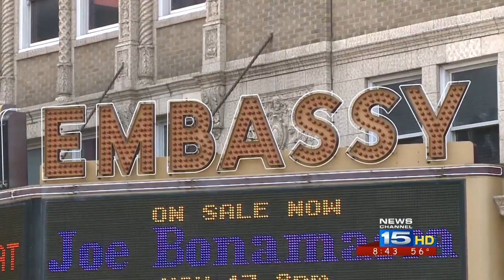Holiday season hits the Embassy Theatre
The Historic Embassy Theatre celebrates the season with a number of shows to close out 2015.